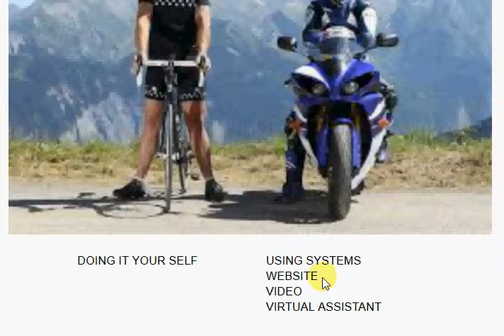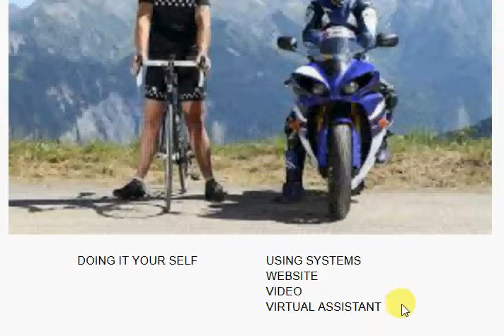How to Setup Your Marketing System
USING SYSTEMS
                            VIRTUAL ASSISTANT